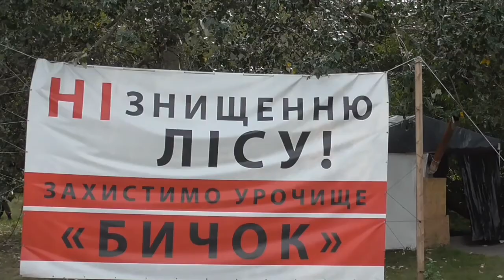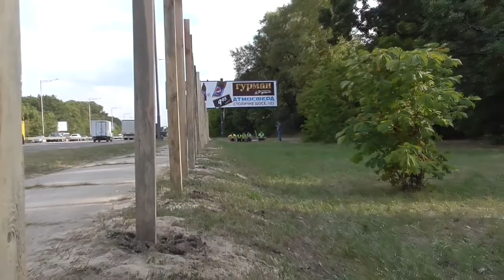Події, які відбувалися в заповідному урочищі "Бичок"